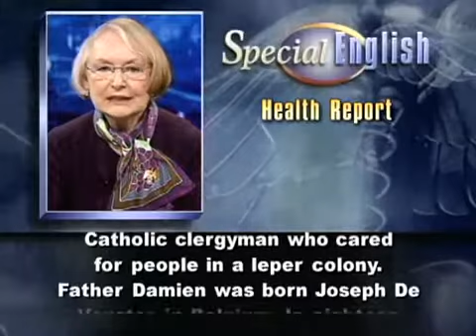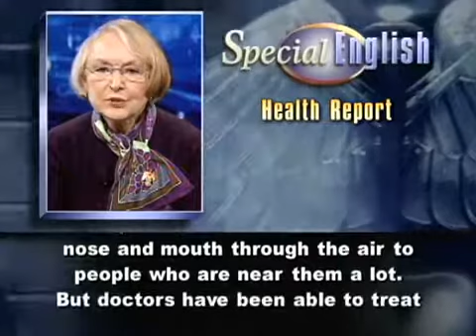Luyện nghe bản tin tiếng Anh y khoa VOA 123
Luyện nghe bản tin tiếng Anh y khoa thông qua bản tin VOA - special English, Health Report.